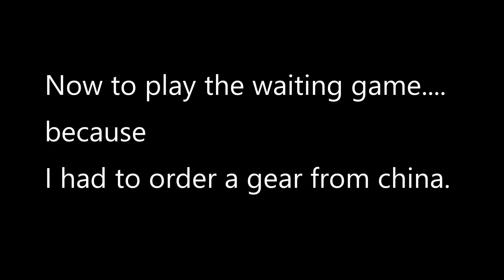DIY Electric Scooter build - Day 7 - 2-15-2017 - More Electrical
Welcome to day 7 of the DIY Electric Scooter build 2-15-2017.
Today we work more on the electrical for this scooter.

Questions?

Video Credits:
Edited by: Gabe
Music Composed by: Gabe